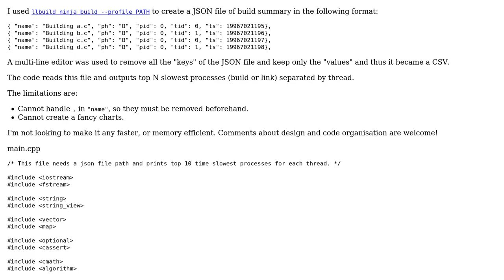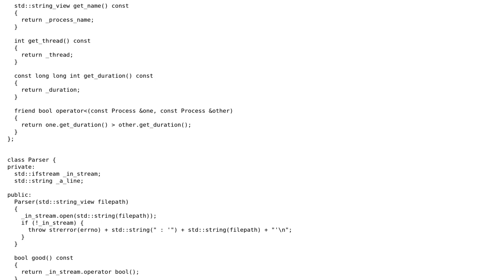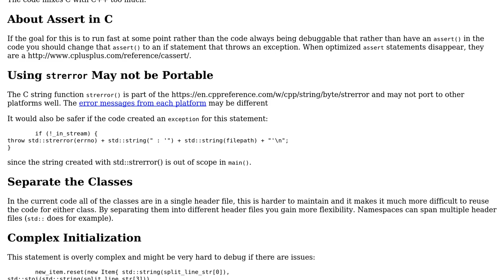Code Review: Poor man's "about::tracing" for llbuild build time summary in JSON file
With thanks & praise to God, and with thanks to the many people who have made this project possible! You are responsible for your own actions.